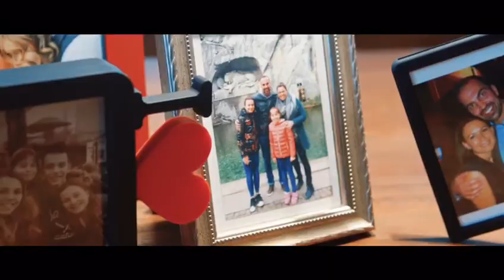[Sport] Markus Babbel Imagevideo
Die Chance Deines Lebens!

Ich suche 3 Top Networker für mein Business.
Du willst mehr vom Leben?
Du willst finanziell & zeitlich frei sein?